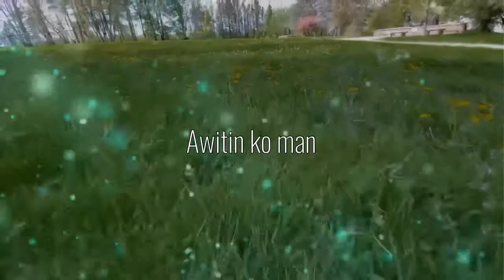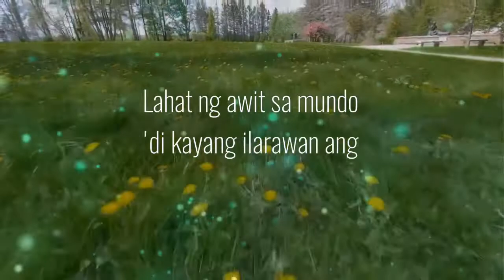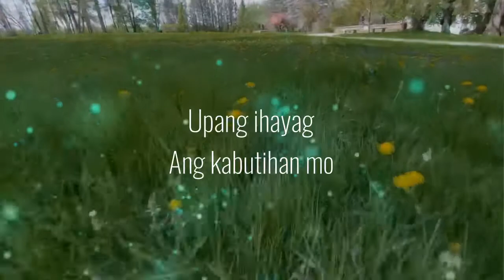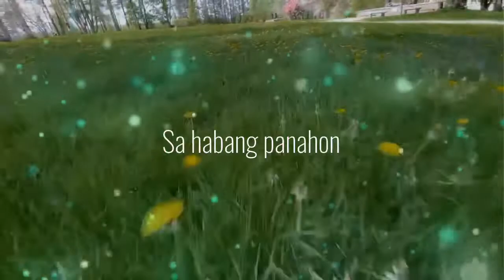Wala Kang Katulad(with lyrics)|| Musikatha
I am forever grateful and Thankful🙏😇 praise you God all the time.Tunay nga na ikaw ay dakila at Walang Katulad.Thankyou Lord for accepting me despite of everything.No matter what happens, anytime of the day my heart belongs to you,alone💛💛💛 Lord you captured my heart😭(tears of joy)
You are our God that is the same yesterday,today and forever.KEEP THE FAITH brethren 😇😇😇 God bless everyone🙏